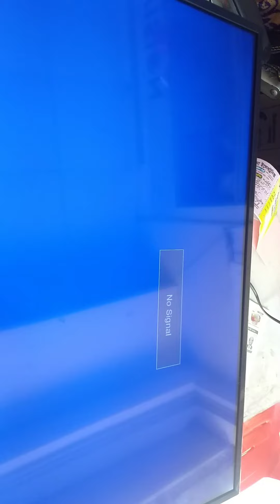| How to LED TV PCB repair | LED TV power problem | যেকোনো এলইডি টিভির সার্কিট সার্ভিস??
VisionLEDTV.  How to LED TV PCB POWER  repair /

যেকোনো এলইডি টিভির সার্কিট  পাওয়ার সার্ভিস করে নিন খুব সহজেই

need help you. problem solution my video

all LED TV service and setting manually operating system
 my video upload

YouTube channel name shoriful Islam